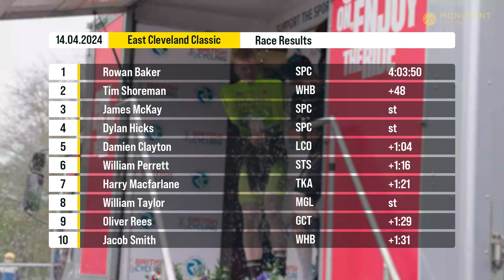Last man standing vs. the peloton 😰 | 2024 East Cleveland Classic highlights, open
Race highlights from the 2024 East Cleveland Classic!

The 2024 National Road Series kicks off in East Cleveland! The race uses the same finish as the 2023 National Championships, featuring the infamous 15% climb up Saltburn Bank.

The 2024 East Cleveland Classic is Round 1 of the British Cycling Open National Road Series.

Special thanks to:
British Cycling
Photos | SWPix